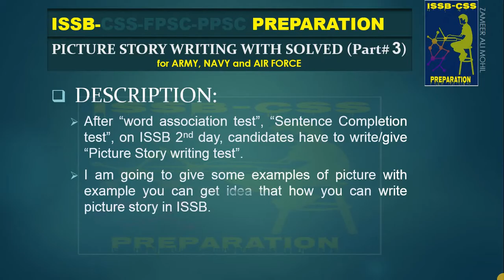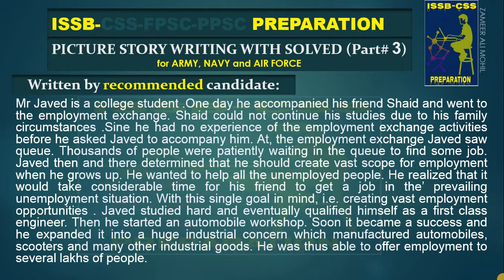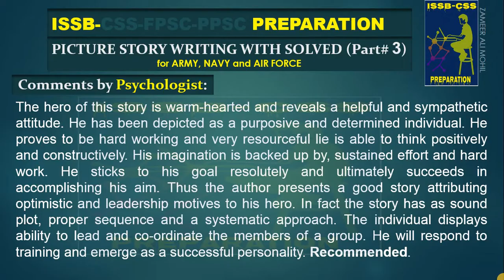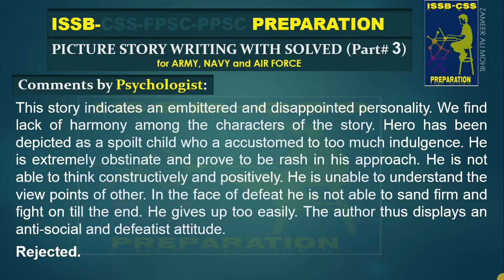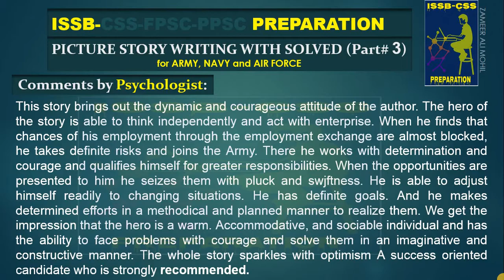Picture story writing in ISSB | solved pictures | series - 3 | 50+ solved pictures in all series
issb preparation a to z

commander arif issb preparation

issb test preparation academy

issb test date 2018

issb physical test

issb test mcqs

issb stands for

issb test 2018
issb academy in karachi bahadurabad

rising star academy karachi fee structure

rising stars academy for issb & entry test training karachi

issb preparation

vector academy karachi

paf test preparation academy

should i join academy for issb

defence academy for issb lahore
issb schedule 2018

issb test 2018

issb call letter 2018

issb call letter 143

issb recommendation letter

issb test date 2019

issb schedule 2019

issb call letter 2019
issb result

issb test 2018

issb schedule 2018

issb recommendation letter

issb schedule 2019